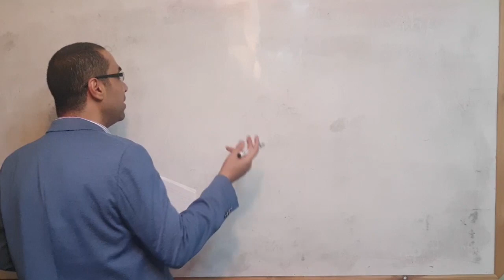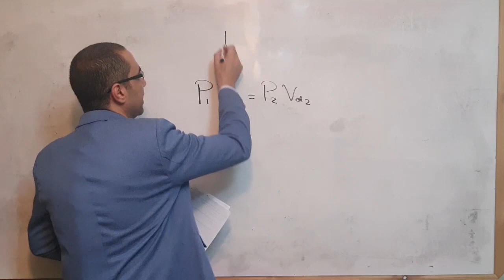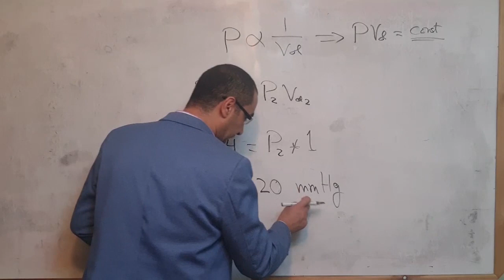السؤال 12 توقعات 2024 ترم 2 حل إمتحان فيزياء الوزارة 2ث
إجابة السؤال 12 لإمتحان الوزارة الاسترشادي نهاية العام 2024
فيزياء الثاني الثانوي ثانية ثانوي

Physics فيزكس فيزياء عام و لغات
 أيضا تابعنا على
 @Nouryas Tech